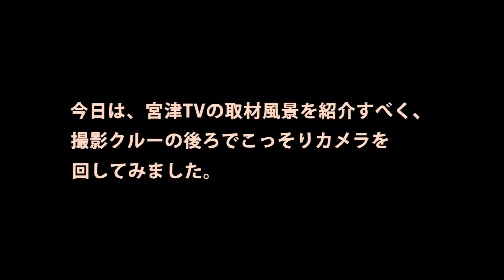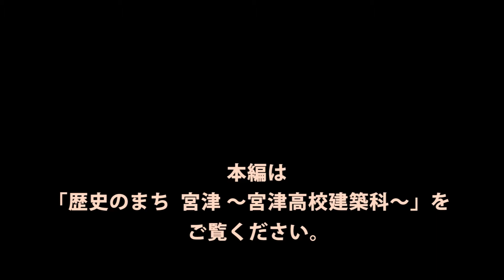取材風景を逆取材！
宮津TVの取材風景を撮影しました。
偶然居合わせた宮津高校の生徒に出演してもらっています。